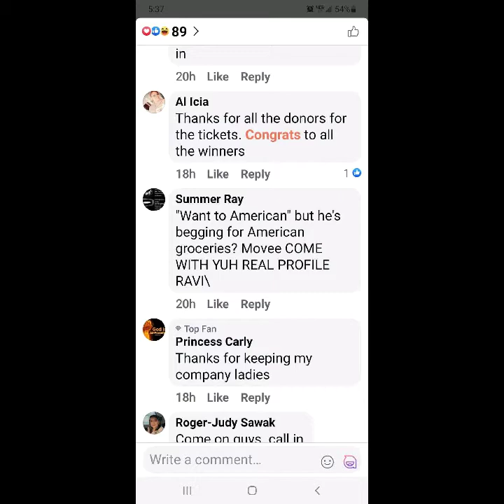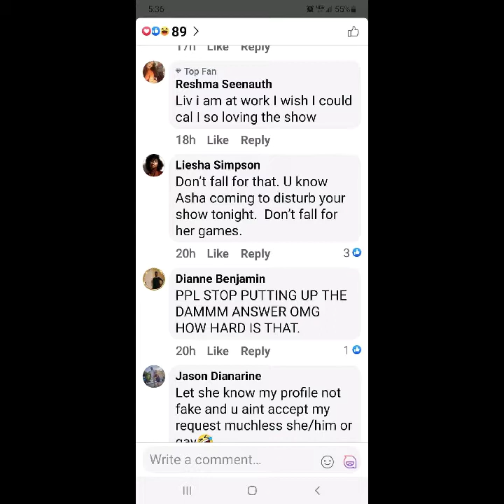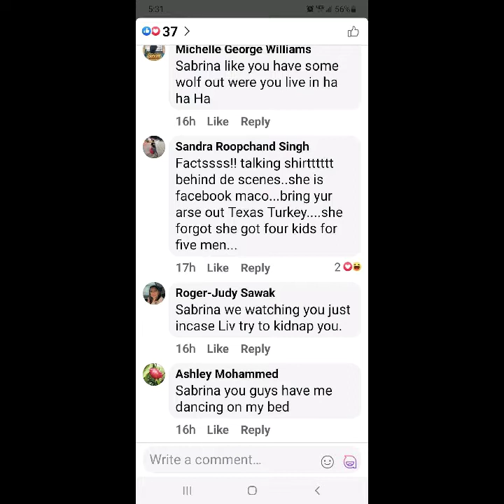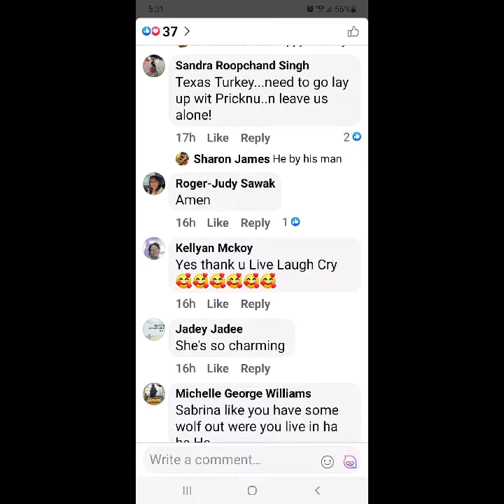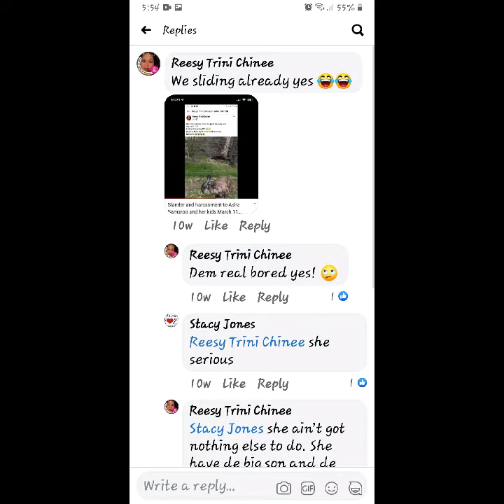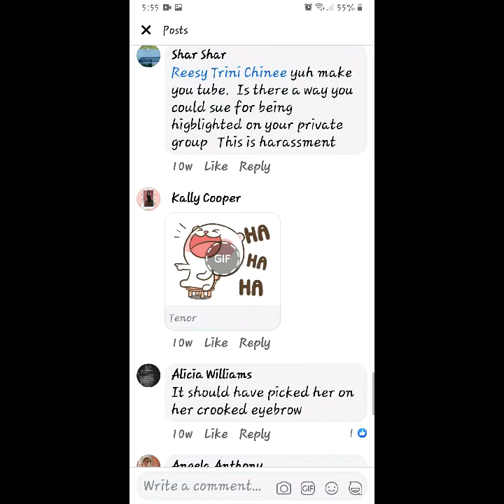May. 23rd 2021 THE HARSSMENT AND BULYING TO ASHA SAMAROO CONTINUES